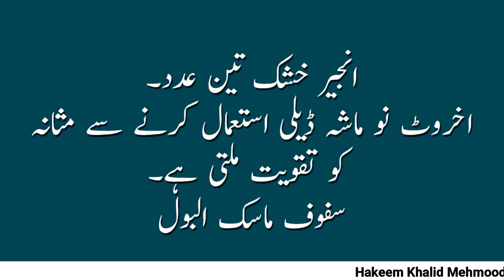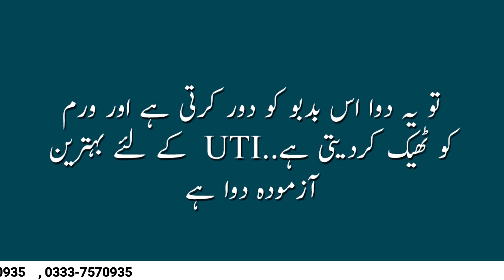Weakness of the bladder. Vaccines of the bladder..کمزوری مثانہ۔ ویکنس آف بلیڈر..(Official)